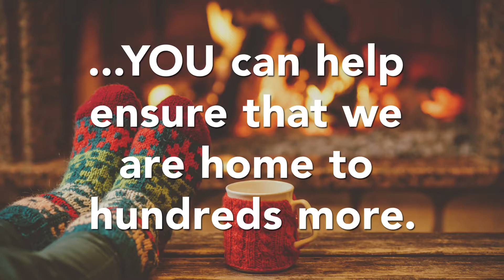Papagenos aria Teaser Songs from home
Support Tri-Cities Opera! Click here for more details about our Songs from Home campaign